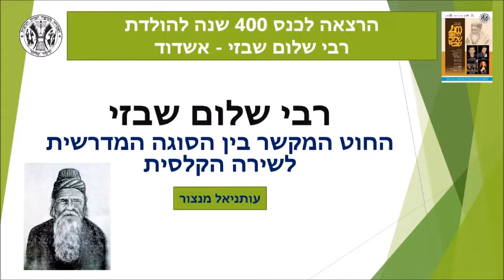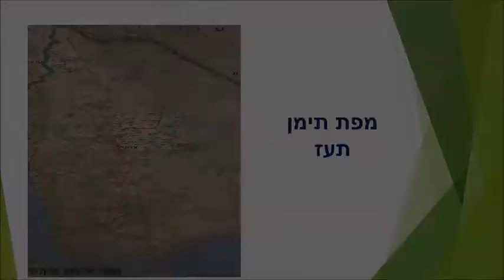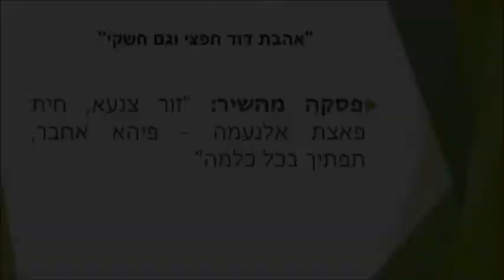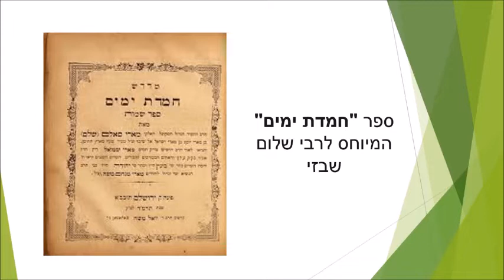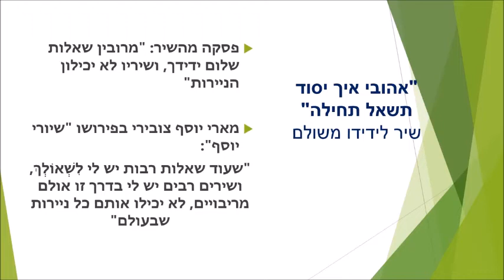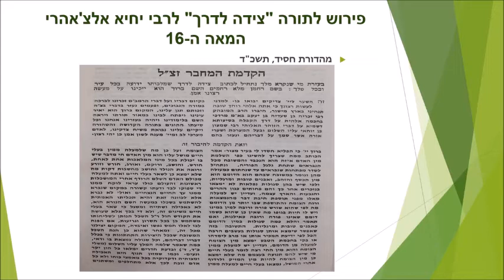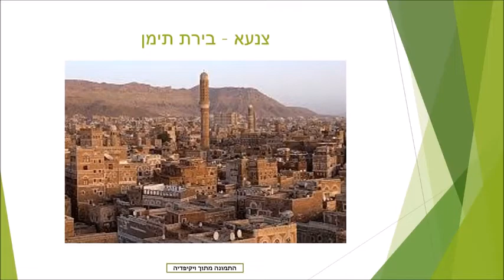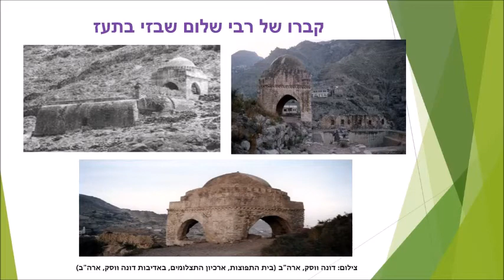רבי שלום שבזי החוט המקשר בין הסוגה המדרשית לשירה הקלסית - ר' עתניאל מנצור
400 שנה לרבי שלום שבזי - כנס באשדוד 03.12.19